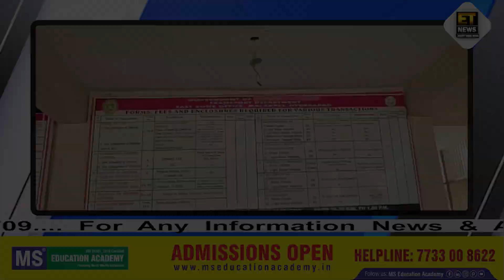Malakpet RTO Office Par ACB Ne Kiya Surprise Checking, Hyderabad |​⁠@Etnewshyderabad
Malakpet RTO Office Par ACB Ne Kiya Surprise Checking, Hyderabad |​⁠

FOR DETAILS
CALL EVERY TIMES NEWS EDITOR-IN-CHIEF, MOHAMMED OMER FAROOQUI
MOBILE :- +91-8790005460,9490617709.